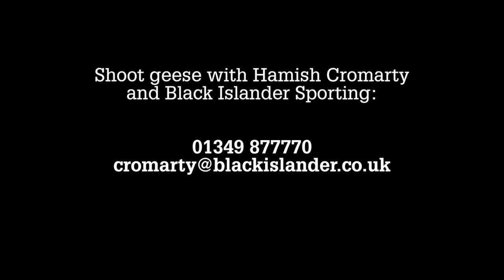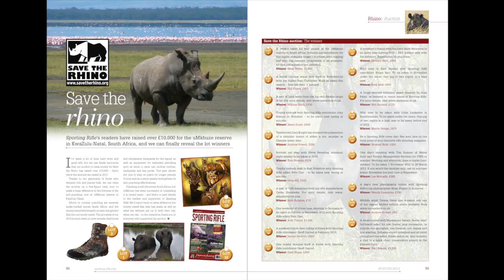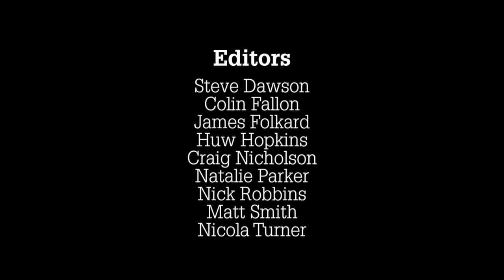The Shooting Show -- Orkney goose flight and the show's top kill shots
(And the outfitter Black Islander Sporting 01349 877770)

Gary Green enjoys a change of scenery from his native Essex, and joins Magnus Norquay for a goose flight in Orkney. But the winds are up and the temperatures down -- how will Gary cope being so far away from his comfortable fox box?

And the Shooting show waves out 2013 with a look back at the last 12 months, the best shooting footage we captured on camera, and just how we managed to get it. With exclusive interviews with all our main camera team, we go behind the scenes of the most exciting shooting TV show there is.